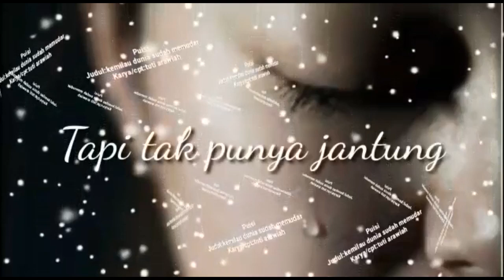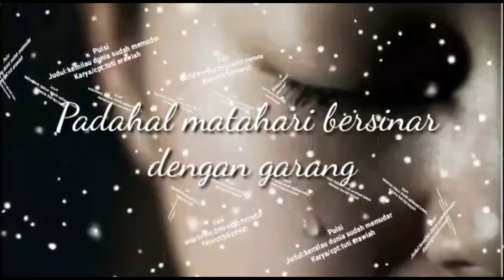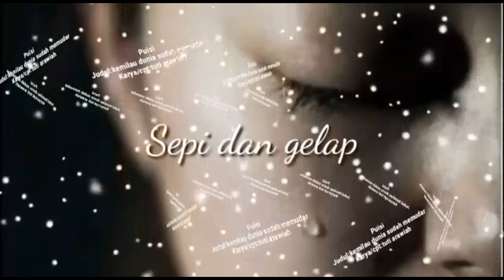Puisi Sedih Bikin Nangis | Kemilau Dunia Sudah Memudar karya Tuti Arawiah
Kemilau Dunia Sudah Memudar adalah sebuah puisi sedih tentang kehidupan sendiri sepi. karya bunda Tuti Arawiah

tag (abaikan):
puisi sedih kehidupan, puisi sedih tentang cinta, puisi sedih untuk kekasih,
puisi sedih bikin nangis, puisi sedih cinta, puisi sedih cinta tak dihargai,
puisi sedih depresi, puisi sedih ditinggal kekasih, puisi sedih diiringi musik,
puisi sedih galau, puisi sedih hidup sendiri, puisi sedih hidup sebatangkara,
puisi sedih menyentuh hati, puisi sedih musikalisasi, puisi sedih kehidupan menyentuh hati,